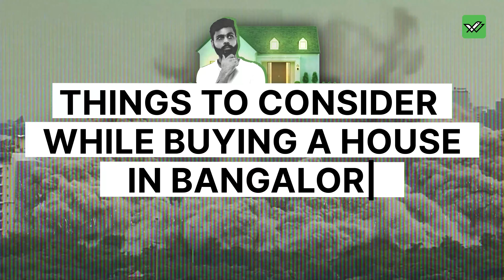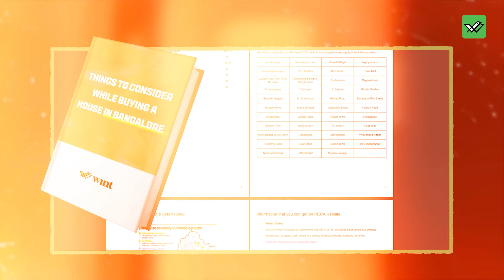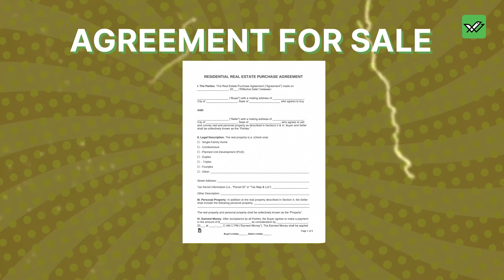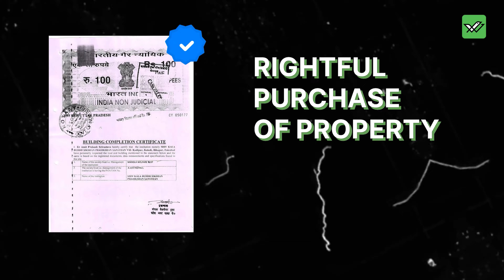Wint Wealth | Explainer | Documentary Style by Vidify Studios